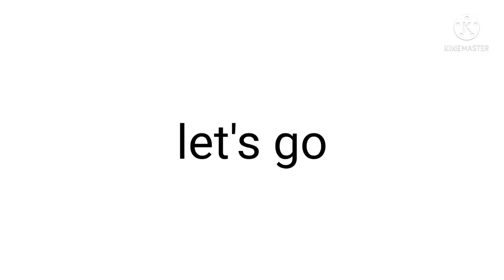Spiderman cake new design